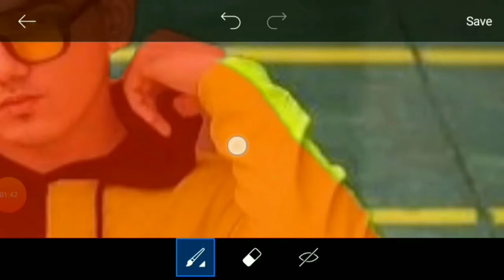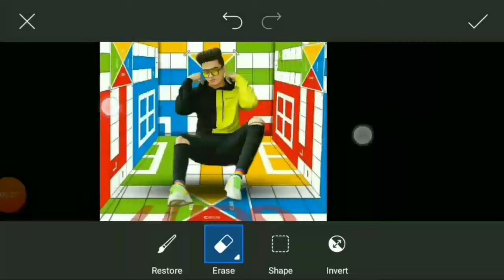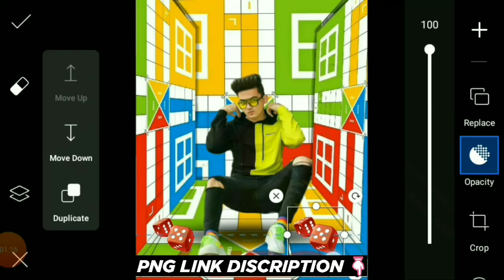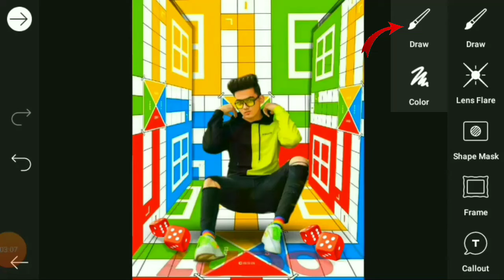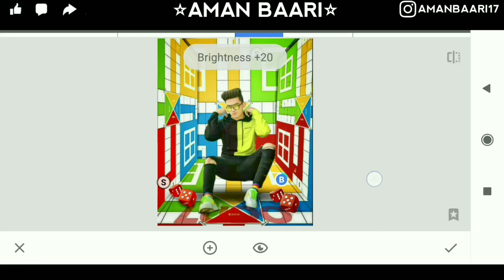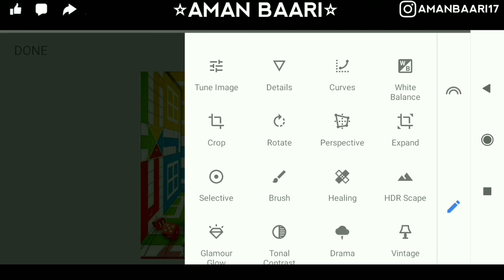Ludo King Photo Editing | PicsArt Editing Totorial - Aman Baari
Hello Dosto 🙌 I Am Aman Baari
Welcome Back My YT Cannel
So Gugs Iss Video Main Aap Logo Ko PicsArt Se Ludo King Photo Editing Karna Batauga I Hope Ye Video Aap Logo Pasand Aaya Hogo Too Please 🔽🔽🔽🔽
🔽Follow Me On Pinterert🔽
🔽BACKGROUND AND PNG DOWNLOAD LINK🔽
🔽Use This Make Video App🔽
⭐. KineMaster
⭐. PicsArt
⭐. Snapseed
⭐. Pixel Lab
🔽Your Queries🔽
AB Editz
Ab Editz
SK Editz
AB Editing
AF Editing
Chetan Editz
Creative Liton
Nsb Pictures
Top Editing
PicsArt Editing
Snapseed Editing
Lightroom Editing
Autodesk Editing
Photoshop Editing
Ludo King Editz
Katarnak Editing
Yogesh Editograpy
Andriod Photo Editing
Lightroom Presets
Viral Photo Editing
Ludo King Editing
PTreading Photo Editing
Snapseed New Ideas
Photo Editing Tutorial
Lightroom Mix Tone
PicsArt Photo Editz Tutorial
Snapseed Photo Editz Tutorial
Lightroom Photo Editz Tutorial
How To Use Lightroom MixTone
LudoKing New Editing Tutorial

__________Thankyou👍👍👍